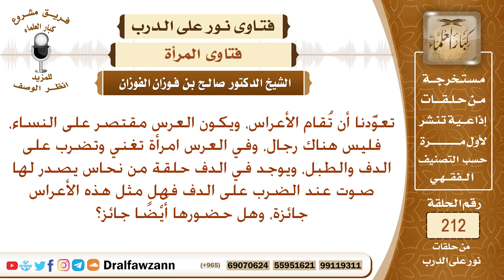جواز ضرب الدف للنساء في الزواج – الشيخ صالح الفوزان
نص السؤال: تعوَّدنا أن تُقام الأعراس، ويكون العرس مقتصر على النساء، فليس هناك رجال، وفي العرس امرأة تغني وتضرب على الدف والطبل، ويوجد في الدف حلقة من نحاس يصدر لها صوت عند الضرب على الدف فهل مثل هذه الأعراس جائزة، وهل حضورها أَيْضًا جائز؟
السيرة الذاتية :
للاشتراك في قناة الشيخ صالح الفوزان

رئيس الفريق
لمشروع كبار العلماء